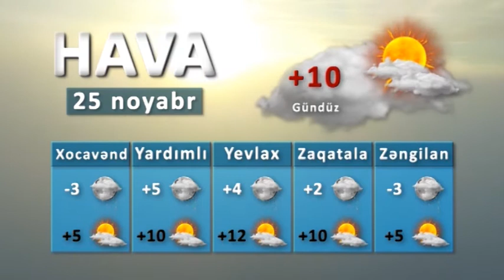Hava Haqqında Məlumat - 25.11.2020